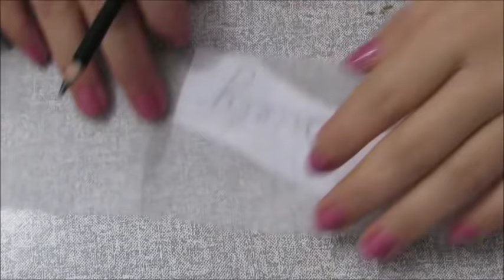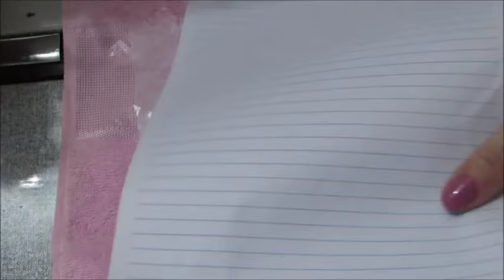Bordando nome na maquina industrial zig zag (prova final)